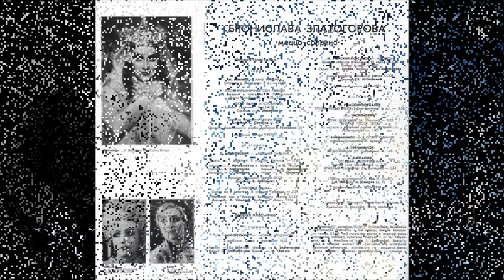Чайковский Вторая песня Леля из музыки к драме Островского Снегурочка Бронислава Златогорова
Ф-но - Г. Кац